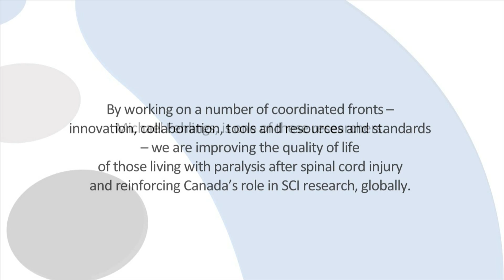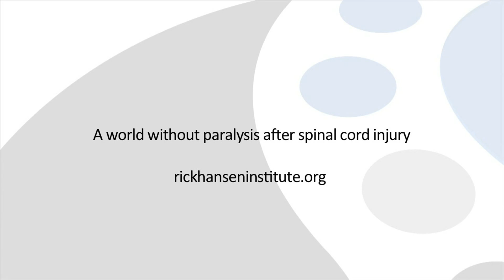Emerging areas in spinal cord injury care - Dr. Michael Fehlings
Spinal neurosurgeon and scientist, Dr. Michael Fehlings talks about Surgical Timing for Acute Spinal Cord Injury Study (STASCIS), an exciting emerging area of research that has resulted in a multi-centre clinical trial that is showing promising results in early surgical intervention after spinal cord injury. RHI interviewed Dr. Fehlings at Interdependence 2012.